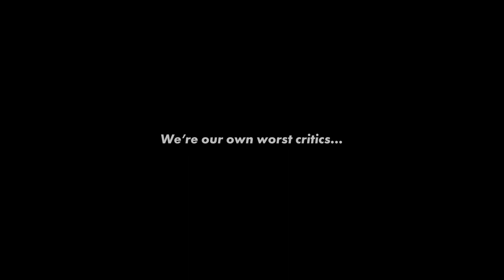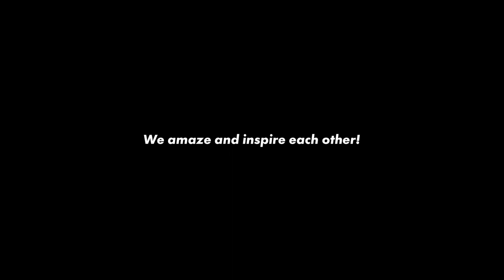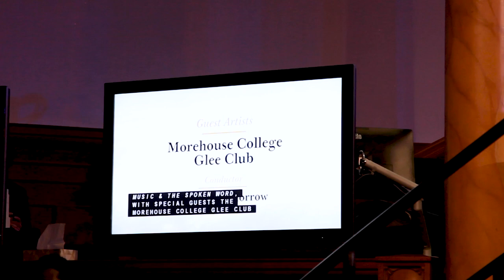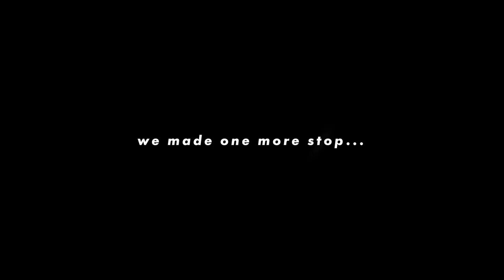GLUTAH the Movie : The Spelman College Glee Club in Salt Lake City, Utah : Glee Culture Episode 15